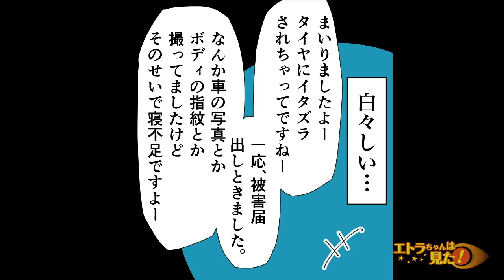【漫画】仕事を押し付けられた上に無能扱い。さらに車のタイヤをパンクさせられるという嫌がらせに遭遇し...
今回のお話は！【上司に仕事を押し付けられその日は終わらず、次の日に上司に抗議するとみんなの前で無能扱い。こっちも言い返してやったが、その日の夜事件は起こった...】